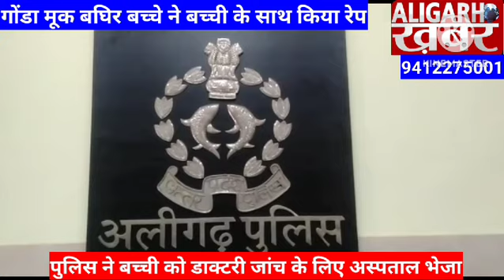गोंडा मूक बघिर बच्चे ने किया बच्ची के साथ रेप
अलीगढ़ गोंडा क्षेत्र के एक गांव में मूक बघिर बच्चे ने बच्ची के साथ रेप किया बच्ची के परिजनों की शिकायत पर पुलिस ने रेप कि FIR दर्ज कर बच्ची को डॉक्टर जांच के लिए अस्पताल भेजा